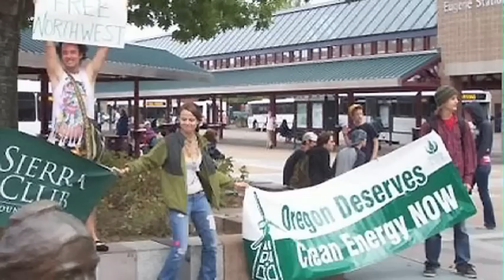Sarah Hodgdon: Sierra Club, Director of Conservation on saving the planet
Sarah Hodgdon loves what she does, but that doesn't mean she doesn't question it.  In this interview, the Sierra Club's Director of Conservation talks about finding her calling, doubting it, Lois Gibbs, Love Canal, moving beyond coal, and the power to make a difference. (San Francisco, California)

Interview & Camera by Danny Alpert & Marshall B. Potter / Editing by Rebecca Parrish / Produced by Erin Williams

Photo Credits
Image of the new strait uncovered by a retreating ice shelf, taken from Warming Island East Greenland, 2006.
Photo by John Rudolf

Image of a high Arctic pond, taken on a scientific expedition in 2006 at Cape Herschel on Ellesmere Island in northeastern Canada. Photo by Marianne S. V. Douglas from the Department of Earth and Atmospheric Sciences, University of Alberta, Edmonton, Canada.

Vakarufahli Island - South Ari Atoll -- Maldives.
Photo by Civvi

Lois Gibbs at a public meeting at Wesley United Methodist Church, Niagra Falls, NY.

Poster, picturing Lois and Missy Gibbs.
Courtesy, University Archives, State University of New York at Buffalo

Aerial view of the Love Canal neighborhood before the 99th Street Elementary School was built.

Protesters, including children, with signs at the rally against CECOS landfill construction.

Marie Posniak, Lois Gibbs, and Adeline Levine working the phones at the Love Canal Homeowners Association offices in the 99th Street School.